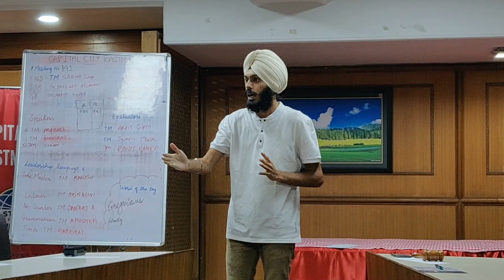The biggest problem faced by youth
This is the first time...in my life that I have talked on

Something sensitive in front of a huge amount of people.

You may have listened to this thing before but

I tried to present in simple manner!

for giving me the opportunity to speak at their great platform.

Other Thanks to Mrinalini Sud for recording this video.